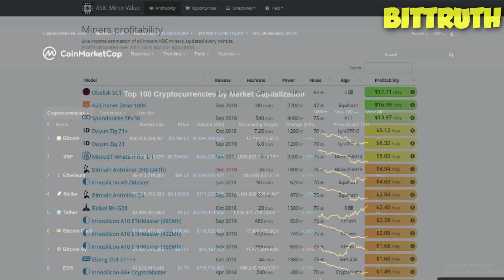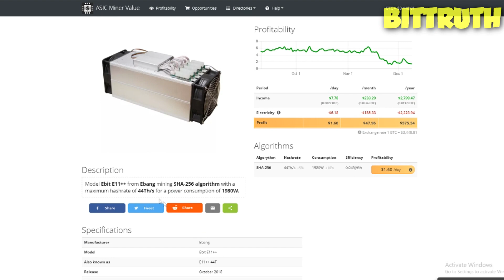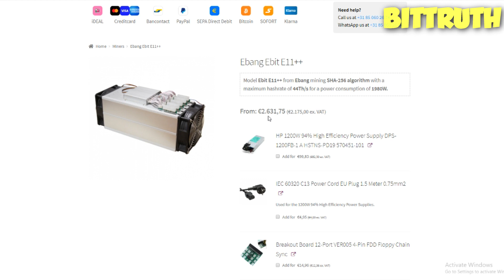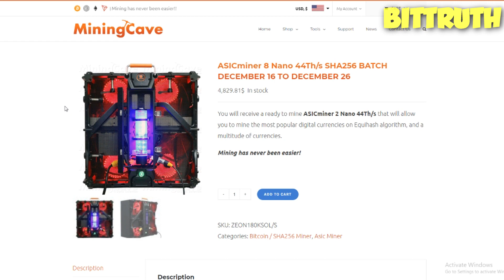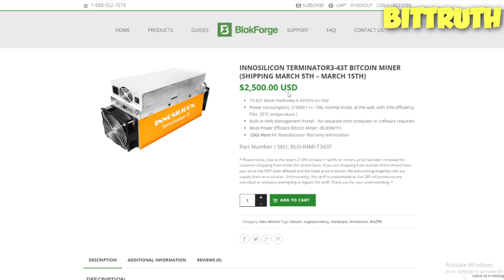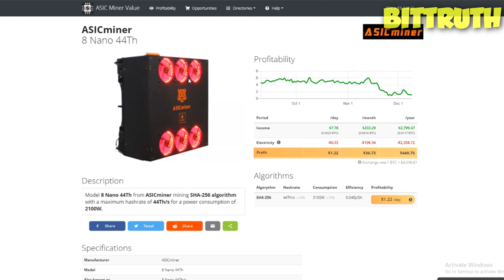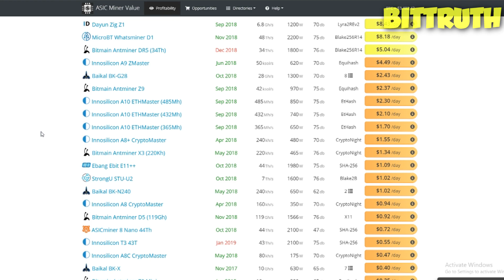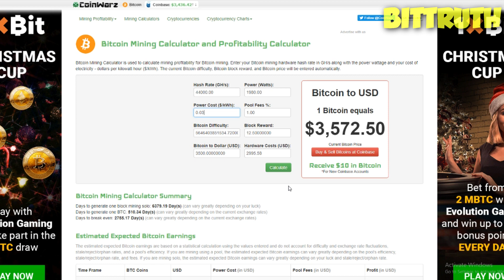Is Bitcoin (BTC) mining worth it Dec. 2018? BTC mining ASICs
Is Bitcoin (BTC) mining worth it Dec. 2018? BTC mining ASICs from China profitability in 2018. Bitcoin mining at home is profitable or not profitable? Bitcoin mining farms like the ones in China are getting profitable hashrates with there bitcoin mining equipment using solar power and more.
WALLETS AND EXCHANGES:
MINER:
BTC-- 1PrHVF3RrsiBTQFVZptWoUopMHBLqWDhYQ
ETH-- 0xffaa4ec2a9404ba2da77e1495578c2aec027c8b0
LTC-- LS5GKRyNUF95UegsxyAJaiMXZ1ZNsw7U3W
BNB-- 0xffaa4ec2a9404ba2da77e1495578c2aec027c8b0
ZEC-- t1Z8u65PFhav2qSHxPU47fPsFL6z6BtKKsS
ONT-- AWs5Qj6zcXBDc7jciK7FakU9cgJNVBiBVj
XVG-- DUAxeStHT3cucdnUgy1inJQcoV9b8CGtgk
HAVE A TRUTHFUL DAY!!